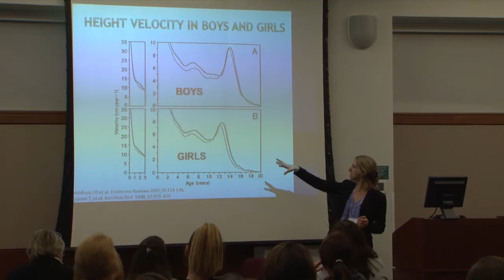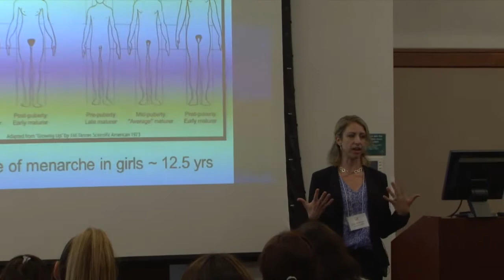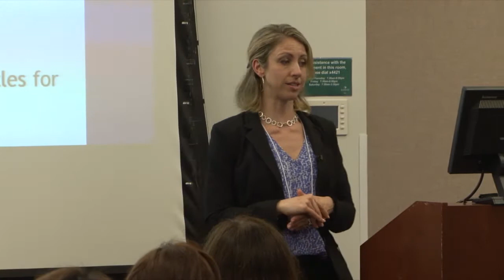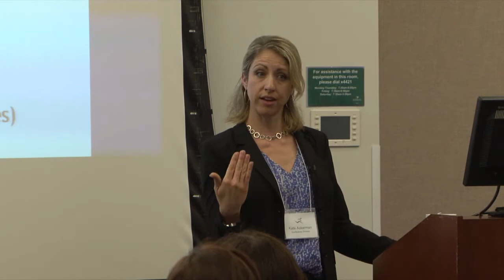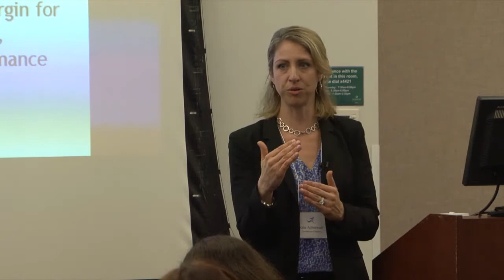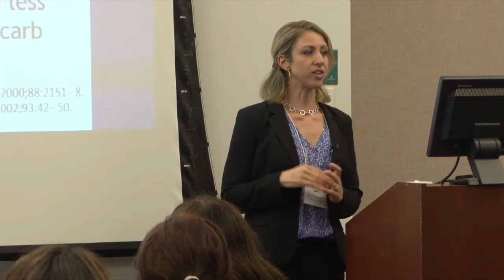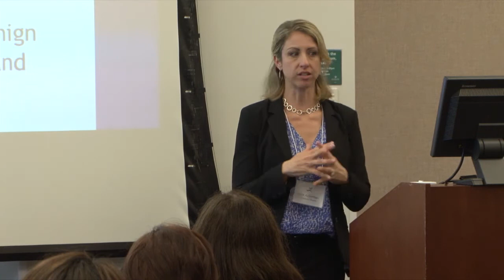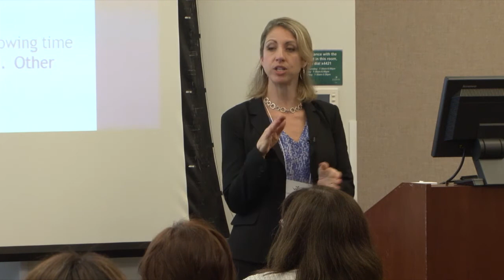Horomone Cycles and Performance - Kate Ackerman, MD MPH - Boston Children's Hospital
Kate Ackerman, MD, MPH, presents current research and hypotheses related to hormone cycles and athletic performance, during Boston Children's Hospital Sports Medicine Division Female Athlete Conference.

Learn more about the Female Athlete Program at Boston Children's Hospital